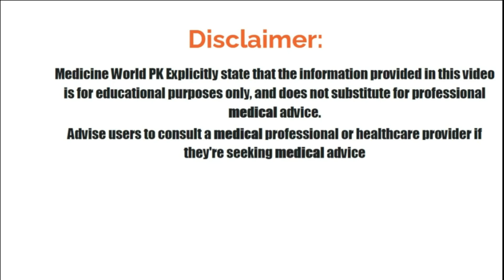Medicines Price Increase Weekly update 22-2-23